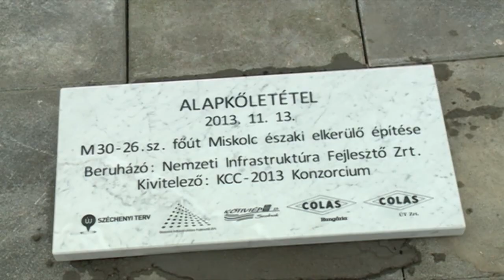2015 késő tavaszára elkészül a Miskolc északi elkerülő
Völner Pál infrastruktúráért felelős államtitkár, Csöbör Katalin, a térség országgyűlési képviselője és Loppert Dániel, a Nemzeti Infrastruktúra Fejlesztő Zrt. kommunikációs vezetője tették le a miskolci elkerülő alapkövét 2013. november 13-án. Az Új Széchenyi Terv forrásaiból épülő 5,8 kilométeres, 2x1 sávos szakaszt 2015 késő tavaszán már használhatják majd a közlekedők. (Az MTVA felvétele)